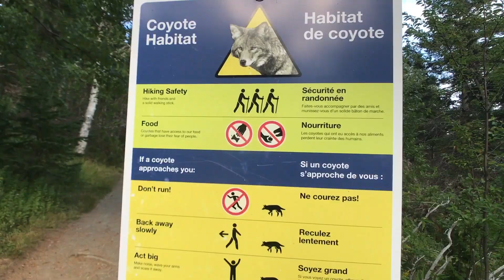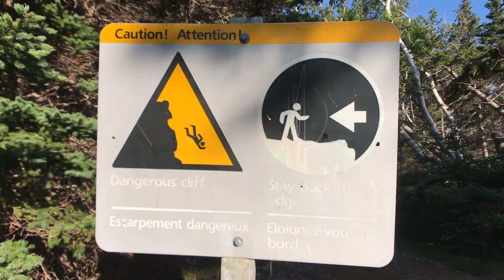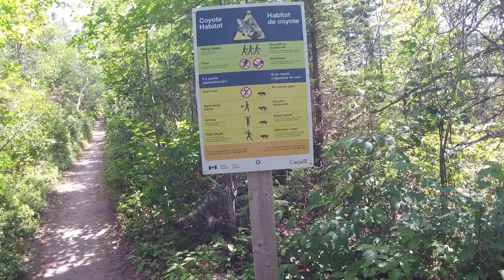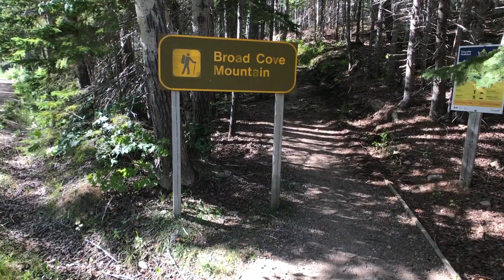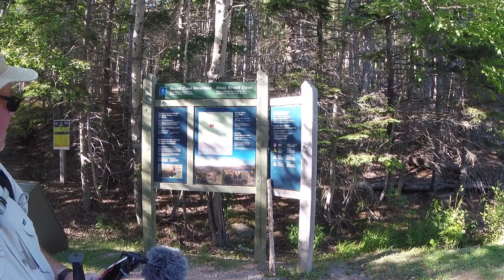Trip to Cape Breton - Part 2 | Broad Cove | Jiggings Cove | Mary Ann Falls | Middle Head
This is part 2 of our trip to Cape Breton in 2019. For this leg of the journey we stayed at Broad Cove Campground in The Cape Breton Highlands National Park. While there we hiked the Middle Head Trail, Jiggings Cove Trail, we climbed Broad Cove Mountain visited Mary Ann Falls.

We also took a drive up to Neil's Harbour and all the way to Bay Saint Lawrence with a quick stop at Cabot's Landing Provincial Park.